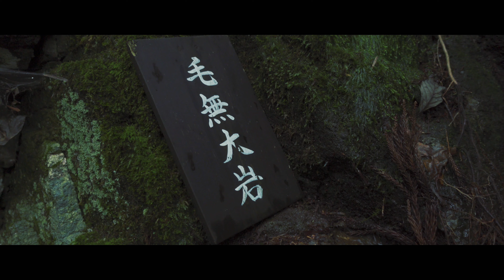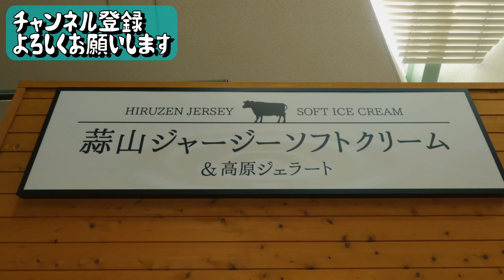【毛無山 (岡山県真庭市)】山頂からは大山が見えるはずでしたが、曇り空で見ることができませんでした。／Mt.Kenashi (Maniwa City, Okayama Prefecture)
2023年9月18日

今回は岡山県真庭市のの毛無山に登りました。

車は毛無山ビジターセンターに停めさせてもらいました。

トイレもあるしっかり整備された駐車場ですよ👍

登山道は整備されていて、迷う事なく登れると思います。

9合目には避難小屋があって、急な雨などの時にはありがたいですね。

山頂からは大山が見える予定でしたが、曇り空のためはっきり見ることができませんでした😅

山の景色は一期一会！

また登ります😊

・SONY ZV-1(デジカメ)
・GoPro9 (アクションカメラ)